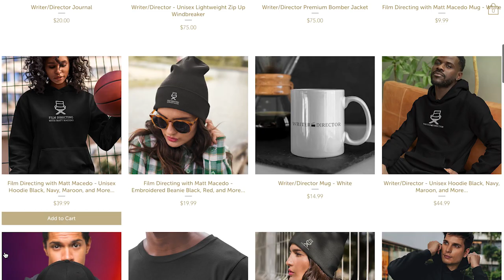The Writer/Director's Journey - Film Directing with Matt Macedo Podcast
Hello Friends! Today's special guest is writer/director Cody Ashford. Cody is a central valley filmmaker who recently completed his first feature film. We dive into the writer/director's experience from pre-production to post-production, covering various topics such as how to handle rejection, failure, as well as the balance of collaboration.

Follow Cody on Instagram: @codash27 and TikTok.
New Kids Book: "Lights Camera Cut" ⁠
Fiverr Services: